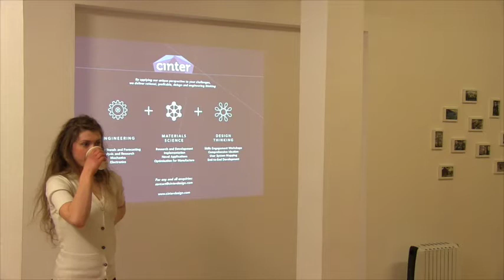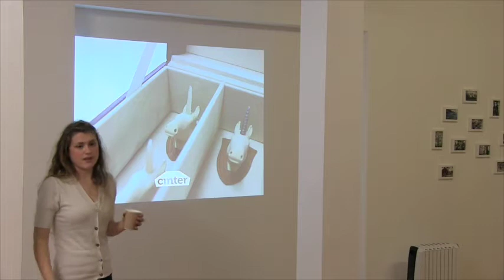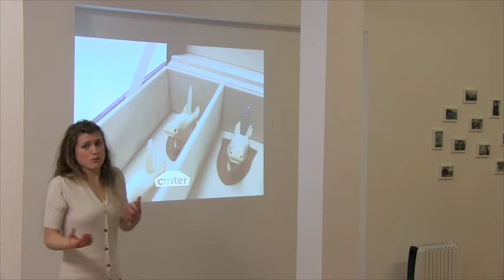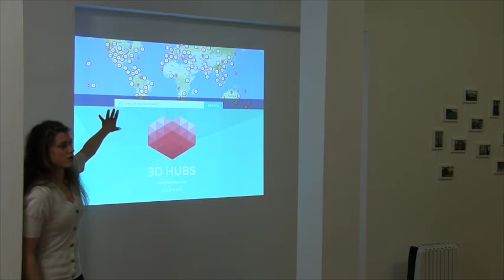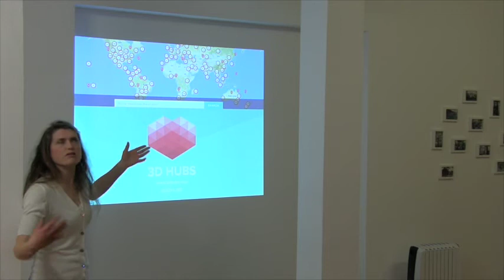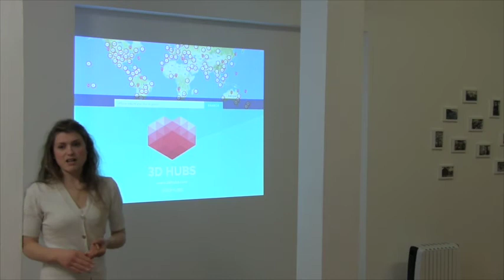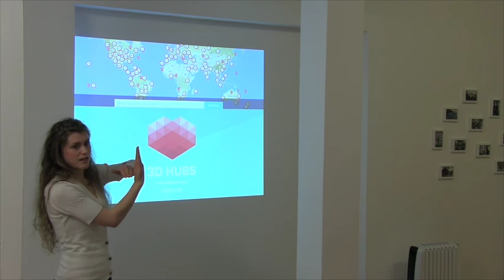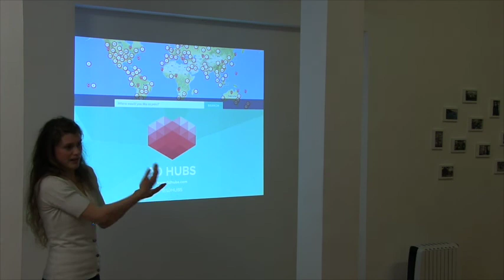The Future of Manufacturing - with Cinter Design (Part 2)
Kent County Council presents The Future of Manufacturing with Charlotte Downs of Cinter Design.